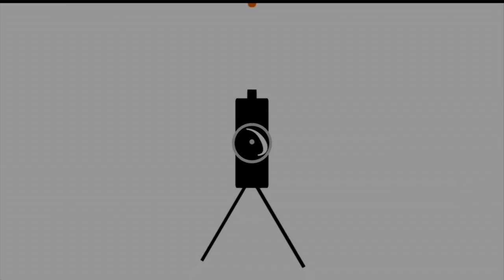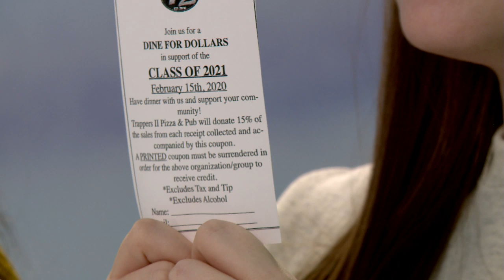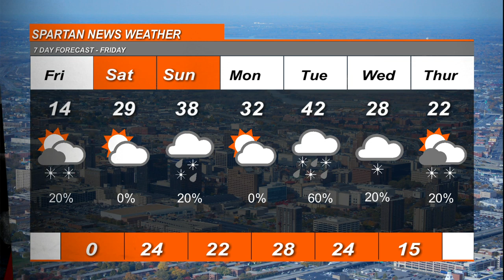Spartan News - February 14, 2020